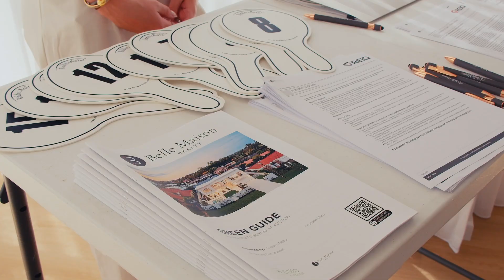Belle Maison Realty Website 02 1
Web site video low resolution